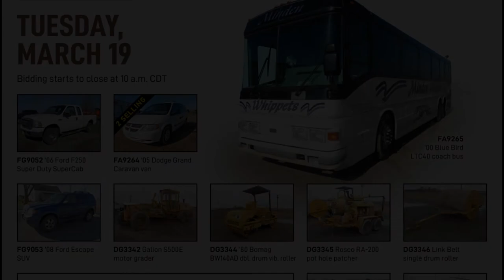Government auction | March 19, 2019 | Purple Wave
Purple Wave is selling surplus government equipment and vehicles to the highest bidders Place your bids on cars, pickups, vans, SUVs, heavy trucks, graders, rollers, trailers, an excavator, track loader and much more. Bidding is open now and we'll sell each of more than 140 items without a reserve or minimum bid on Tuesday, March 19, beginning at 10 a.m. Bidding is easy - simply to get started. Purple Wave Auction. Straight. Simple. Sold.

165 items in this absolute auction will begin to close at 10 a.m CDT on Tuesday, March 19, 2019.